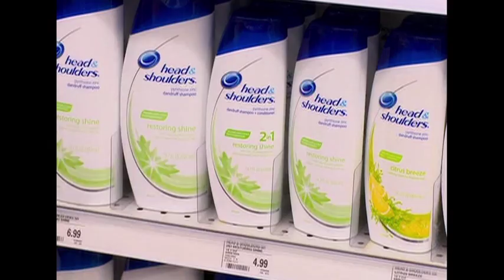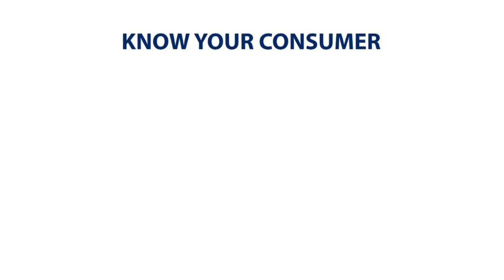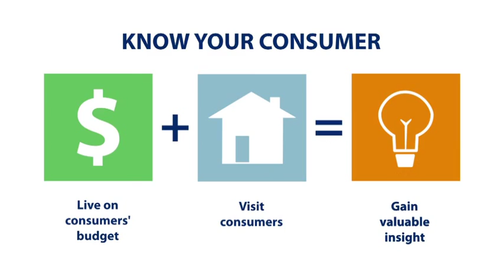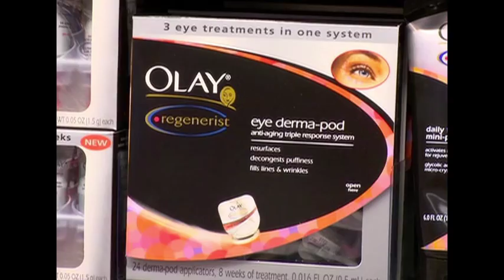CMO Survey: Procter & Gamble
Get a glimpse into Procter & Gambles marketing strategy. Fuqua Professor and Founder of the CMO Survey Christine Moorman interviews Marc Pritchard, Global Marketing Officer of Procter & Gamble. Procter & Gamble is the 2009 winner of The CMO Survey Award for Excellence in Marketing.